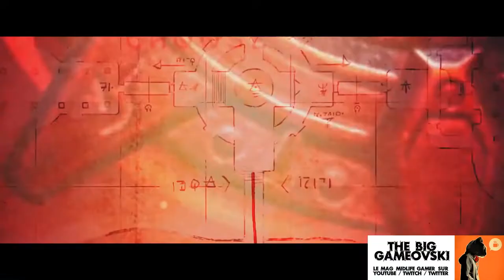Scathe preview - le FPS qui voulait shmuper... TBG1136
Parfois l'idée dans son passage au concret se heurte à des réalités qui font admettre certaines choses. Et j'ai l'impression que c'est un peu ce qui arrive à ce Scather qui emprunte un chemin que d'autres projets ont tenté de creuser... sans grand succès.

Peut être je me trompe, c'est ce que nous allons voir.